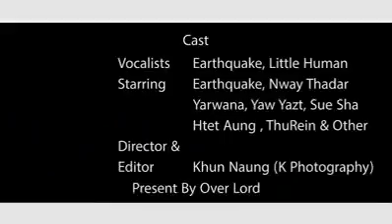Myanmar love song 2019